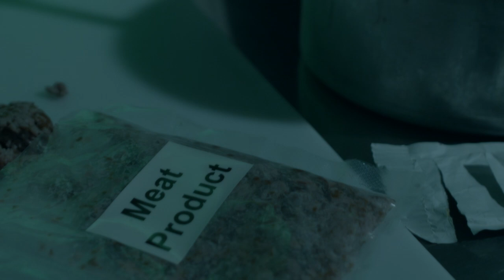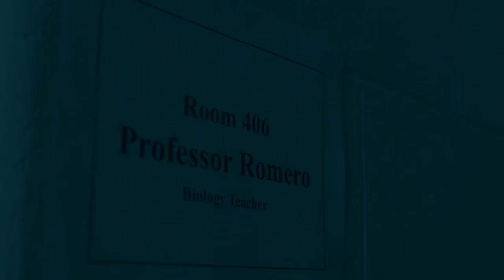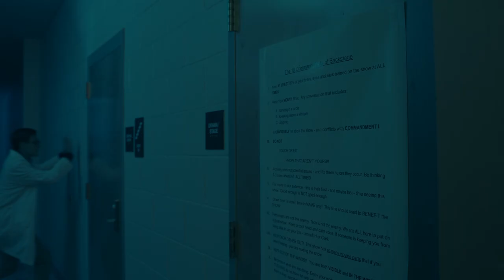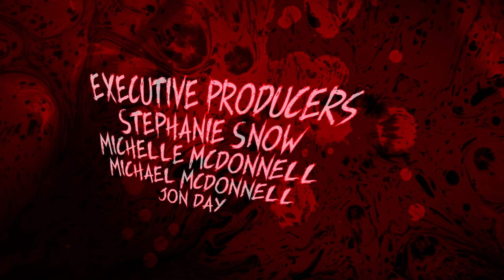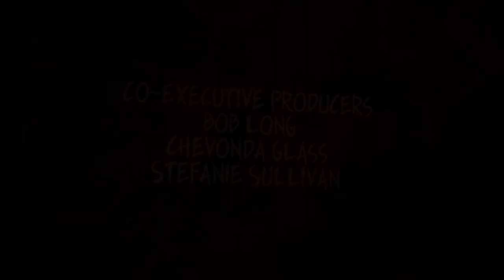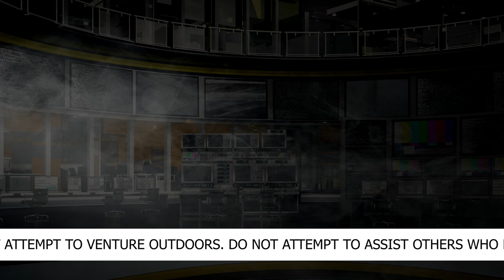Undeaducated (2021) - A zombie apocalypse/horror short film (full movie)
So, what might happen if you were stuck late at school when the zombie apocalypse happens and the undead come? What's going on? Is this all part of some twisted experiment the professor is conducting on the kids? Did the crazy Cook do it? Will they survive? Well, that's the situation our group of high-schoolers find themselves in, in "Undeaducated".

Now updated with full US English Closed Captioning.